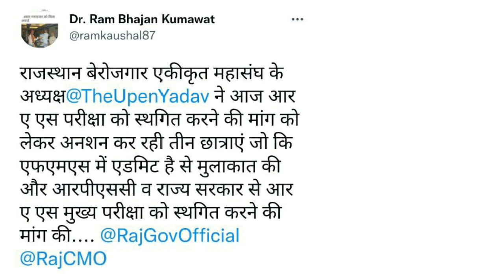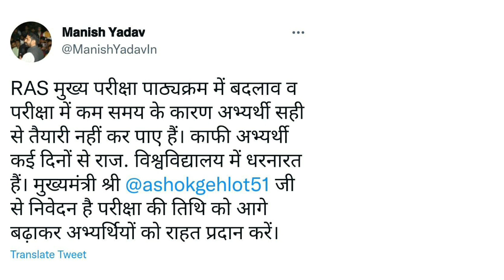RAS अभ्यार्थियों से मिलने SMS अस्पताल पहुंचे किरोड़ी बाबा व अन्य नेता | RAS MAINS 2021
Hello friends,
You can join us for the excellent quality study material, best motivation and best carrier counseling.